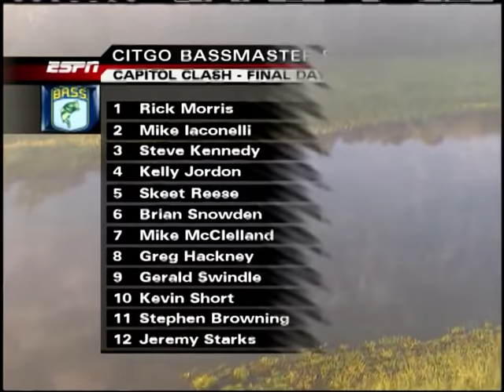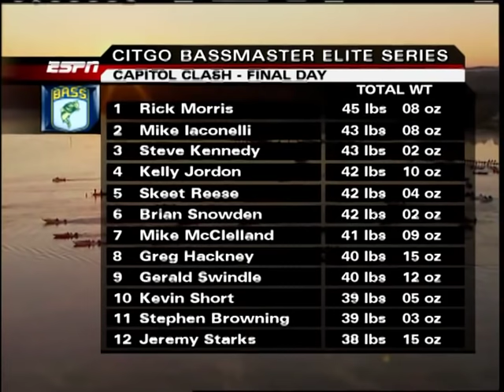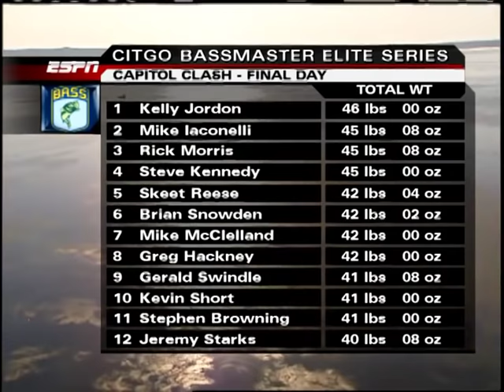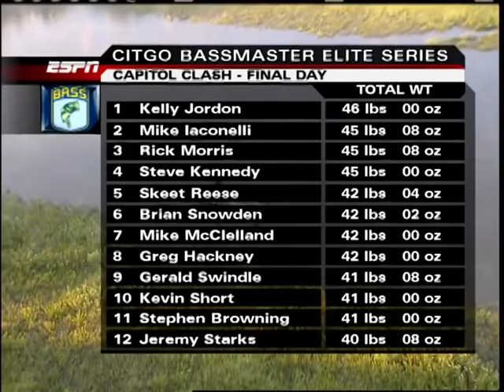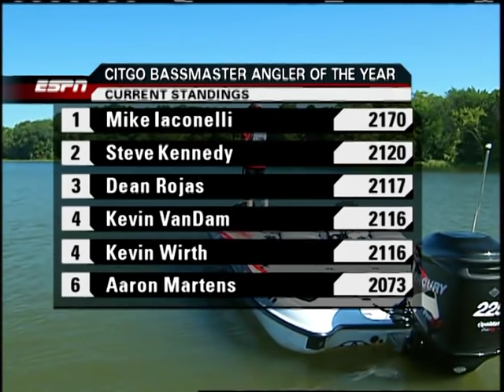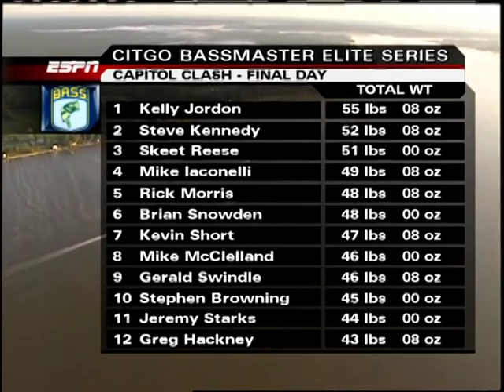Bassmaster Elite: Capitol Clash 2006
The Potomac River, home to American history, tests the worlds best bass anglers in 2006.